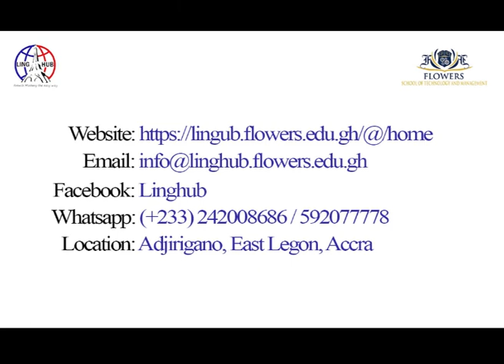Welcome to Linghub